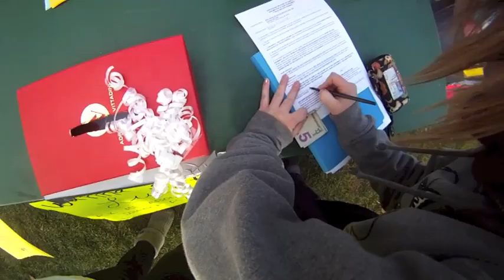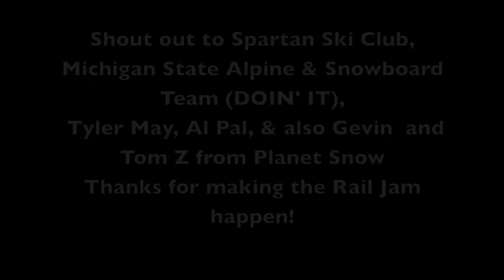Rail Jam @ the rock 2013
A video montage collection I put together while at the rail jam competition on MSU's campus.